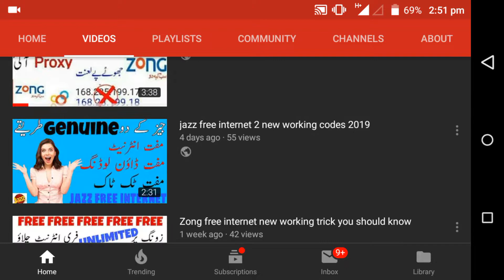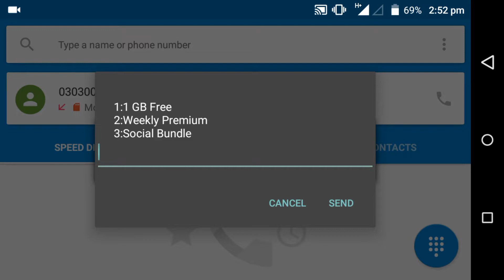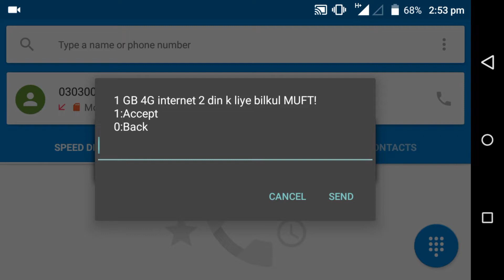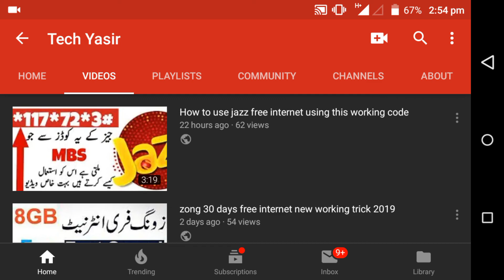how to get jazz 1gb free internet new working trick 2019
doston is video ko pura dekho bht kaam ayegi apke isme jo tarika btaya hai wo 100% working hai isko use krke muft internet chala skte ho isme koi fake trick nhi hai maze se free internet use kr skte ho video achi lagy to like share or comments zrur krna shukriyaa.